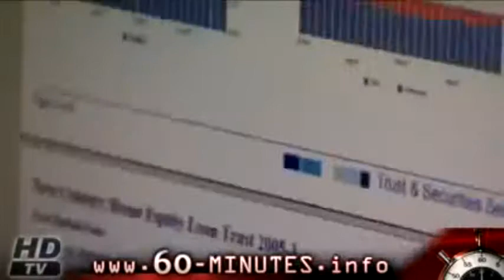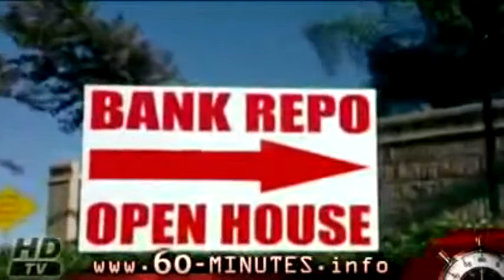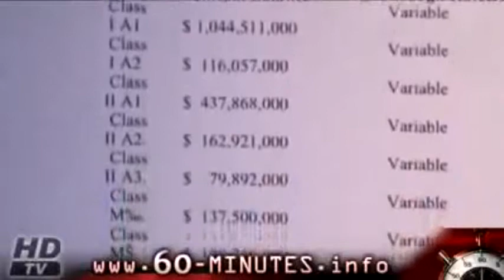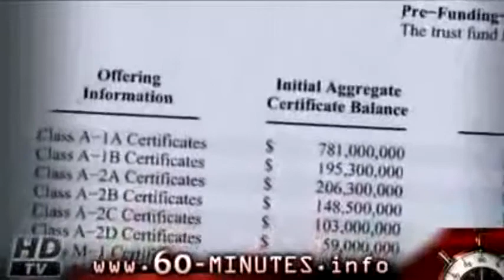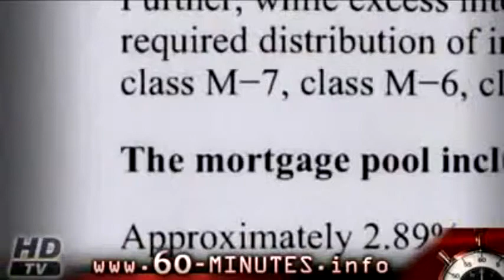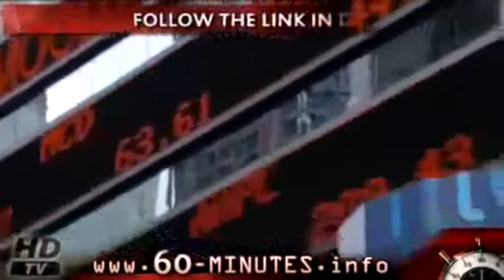620 Ch23 InsideTheCollapse 60Minutes